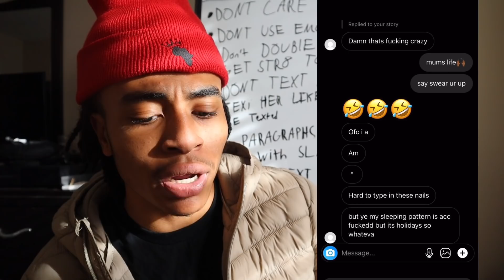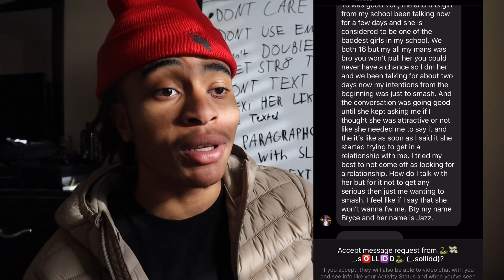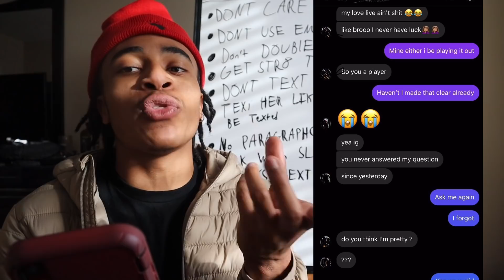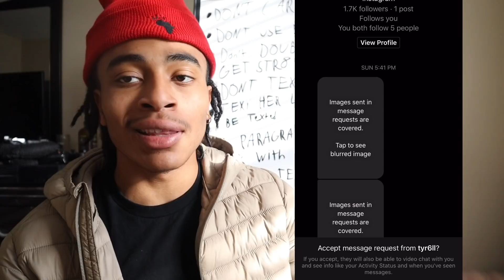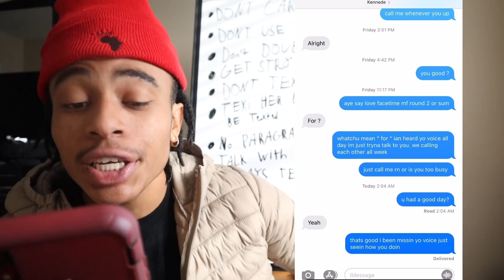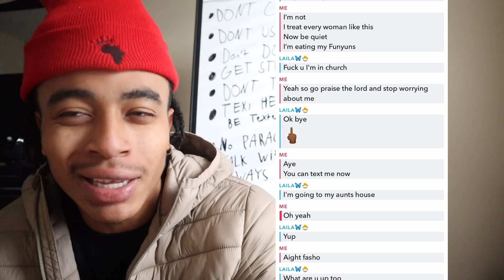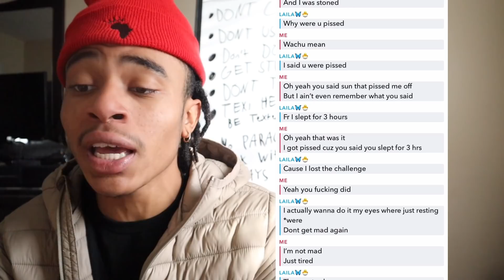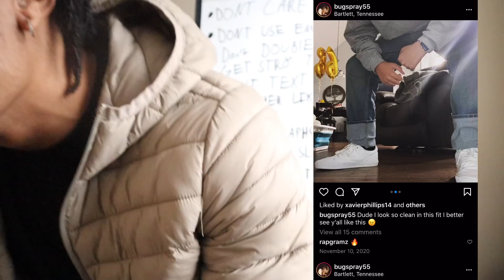Subscribers Text Messages To Women (Ep 1)